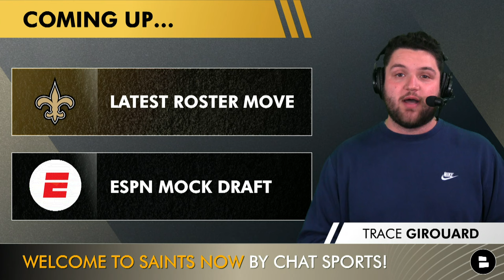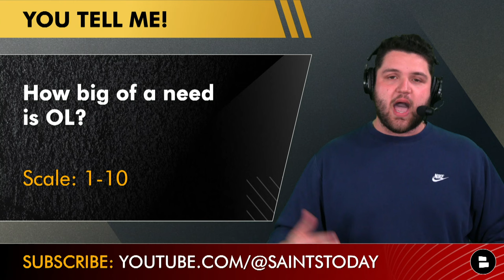Saints SIGN A Player + New ESPN NFL Mock Draft: New Orleans Lands 2 Immediate Starters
ESPN’s Mel Kiper & Field Yates released a new 2024 NFL Mock Draft just a week before the start of the draft! Dennis Allen and the Saints are desperately searching for some offensive line help in this draft and they landed Olu Fashanu from Penn State in this new Saints mock draft. Saints draft rumors have been hinting at the idea of going WR in round 2. Florida WR Ricky Persall was the selection with the Saints draft pick in round 2 in Mel Kiper & Field Yates’ mock draft. See what Saints Now host Trace Girouard thinks about the latest New Orleans Saints draft rumors and news!

Our most liked video in April has 197 likes 👍 CAN WE BEAT IT 👍

Saints News - Shemar Jean-Charles Signed:
One-year deal + $50,000 first-game roster bonus (about $1.06 MM)
Signed to the PS last Nov. after being waived by SF
Solid special teams piece that also contributed some on defense

ESPN Mock Draft - Olu Fashanu Draft Profile:
Measurements: 6’6” 319 lbs
Pro: Size, athleticism, pass protection, great feel for 21 Y/O, mirrors & anchors well
Con: run blocking, not a great finisher, small hands, penalties jumped this year

Field Yates On Olu Fashanu
New Orleans' offensive tackle situation is too murky to ignore, and Fashanu would be an ideal combination of need and value. The Saints can slot him in on either the right or left side, depending on Ryan Ramczyk's status and what they decide to do with Trevor Penning.

ESPN Mock Draft - Ricky Pearsall Draft Profile:
Measurements: 6’1”, 189 lbs
Pros: Slot WR with good hands & nice YAC ability, insane testing
Cons: Turns 24 as a rookie, slender WR, size could cause problems

Mel Kiper On Ricky Pearsall
Pearsall, who played with Jayden Daniels at Arizona State before transferring to Florida in 2022, really impressed me at the combine. New Orleans parted ways with Michael Thomas, and it needs competition in the wideout room.

- Saints Trade Rumors On Dak Prescott & Micah Parsons | Q&A Ft. Joe Alt, Tyler Boyd, Hunter Renfrow

If you're a Saints fan, get ready for the 2024 NFL draft & the New Orleans Saints 2024 season by hitting this

New Orleans Saints fans - make sure to follow Trace Girouard on Social Media for Saints highlights and non-stop NFL game updates, news and rumors:

Who Dat Nation! Share your thoughts on these questions:
- How big of a need is OL? Scale: 1-10
- Grade the Mel Kiper & Field Yates Mock Draft: A, B, C, D or F